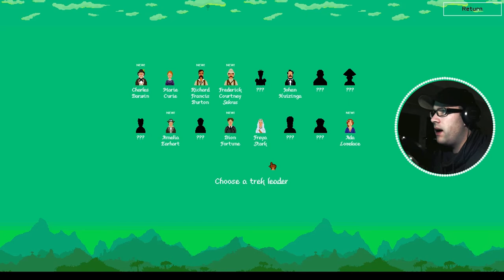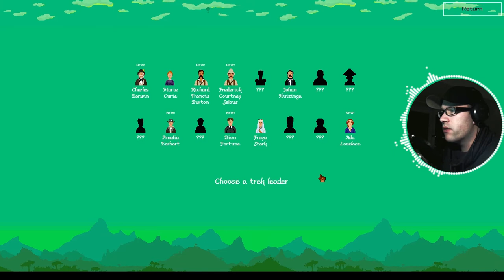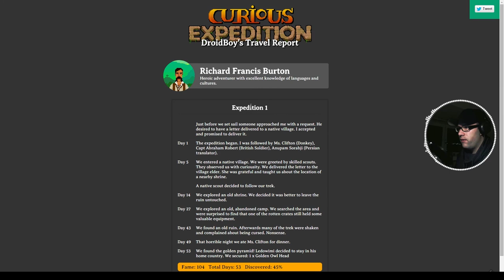The Curious Expedition - 10 | Richard Francis Burten und The Opulent Graslands | Let's Test!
DAS SPIEL

The Curious Expedition ist ein englischsprachiges Spiel der Berliner Entwicklerschmiede Maschinen-Mensch. In dem rogueliken Spiel schlüpfen wir in die Haut großer Persönlichkeiten des 19. Jahrhunderts und schlagen uns als Entdecker durch Urwälder und unbekanntes Land und stoßen neben Ureinwohnern auch auf den einen oder anderen Dinosaurier. Unser Ziel: Die Entdeckung der goldenen Pyramide.

Wir spielen das Spiel in der Alpha 3 Version.

ÜBER DIE ENTWICKLER

Die Entwickler der kleinen Maschinen-Mensch UG ist eine erst kürzlich ins Leben gerufene Spiele-Klitsche der Tripple-A Entwickler Riad Djemili und Johannes Kristmann. The Curious Expedition ist ihr erstes Indie Spiel.

ÜBER DROID BOY